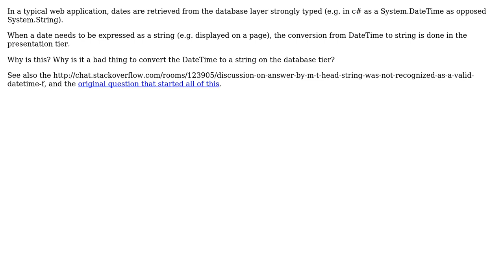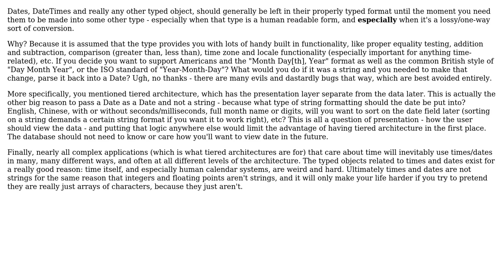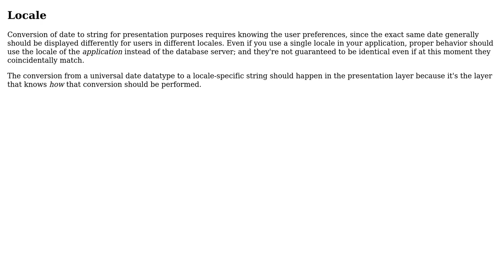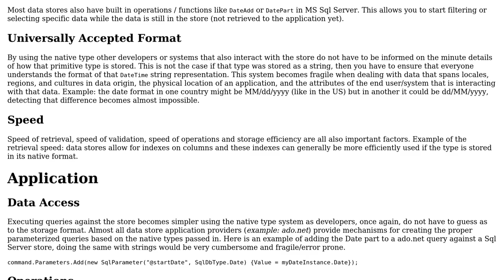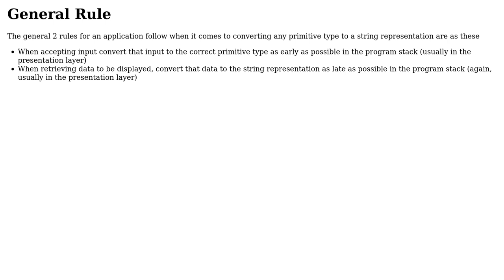Software Engineering: Why not return dates as a string from the database? (6 Solutions!!)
Software Engineering: Why not return dates as a string from the database?

With thanks & praise to God, and with thanks to the many people who have made this project possible! | Content (except music & images) licensed under CC BY-SA | Music | Images & others | With thanks to user Peteris user John Wu user JimmyJames user Jan Doggen user Igor user gardenhead user candied_orange user BrianH and the Stack Exchange Network Trademarks are property of their respective owners. You are responsible for your own actions.